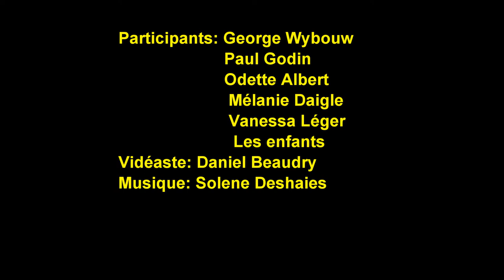lireetfairelireacadie.mp4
Lire et Faire Lire Acadie - Comment ça fonctionne